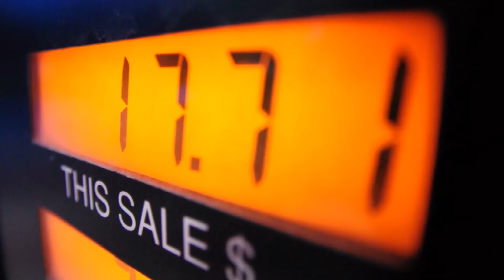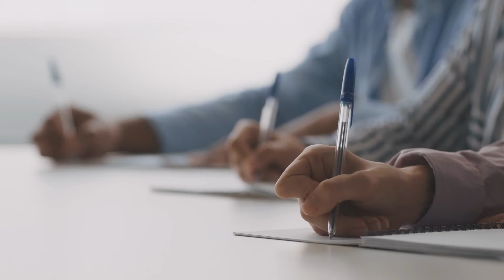Alberta Political Update withTyler Dawson from Nat Post & BCN's Hal Roberts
Aired on: Wednesday January 03, 2024